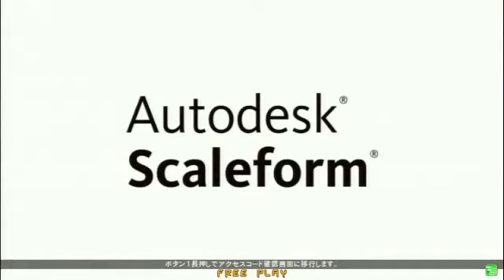Guilty Gear Xrd Revelator - Mikado 09-20 Part 4